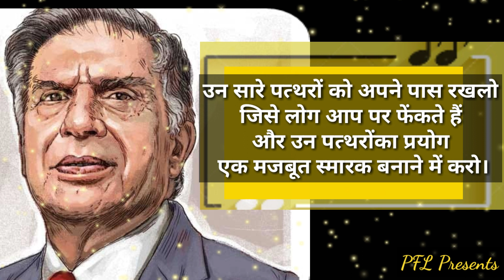Top 10 Famous Quotes of Ratan Tata | Ratan Tata Advice To Students | रतन टाटा के 10 विचार | Motivate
This video is all about the Life Lessons from Ratan Tata. 10 Life Changing Quotes by Ratan Tata, presented by Passionate for Life
  Top 10 Famous Quotes of Ratan Tata | Ratan Tata Advice To Students | रतन टाटा के 10 विचार | Ratan Tata quotes for students | Ratan Tata quotes

Ratan Naval Tata is an Indian Industrialist, investor, philanthropist and former chairman of Tata sons.
 Awards: Padma Bhushan,  Padma Vibhushan, CNN-IBN Indian of the Year in Business